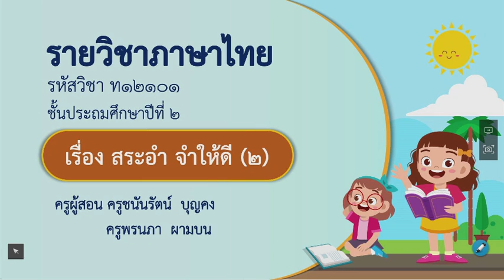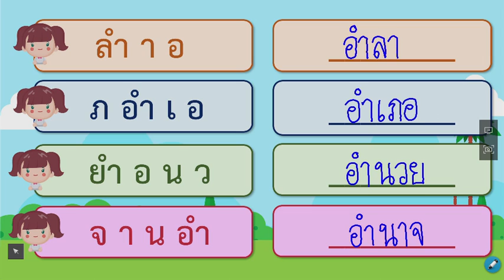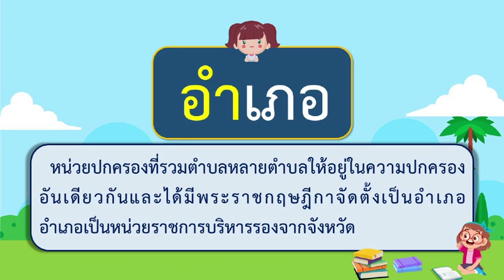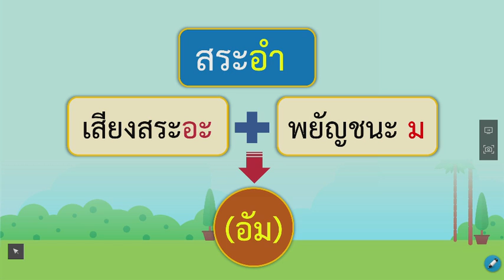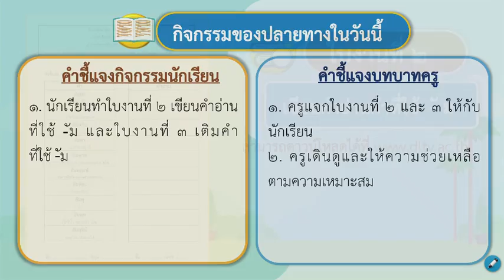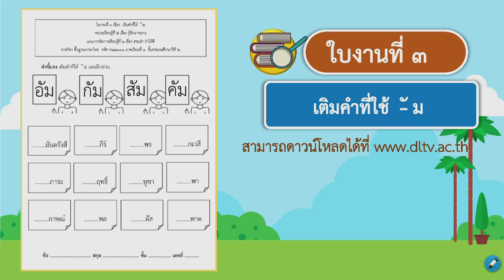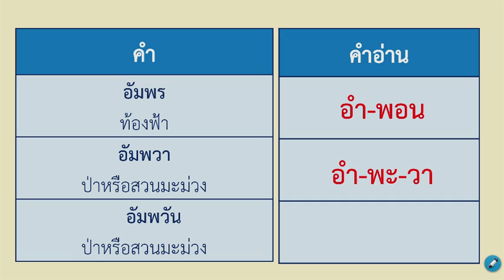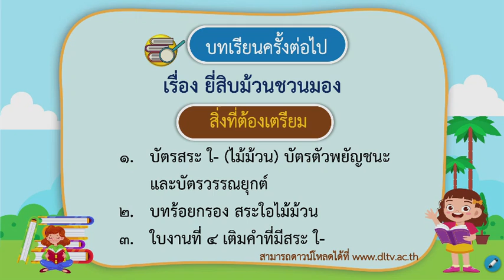DLTV ป 2 ภาษาไทย 5 2 สระอำ จำให้ดี ๒